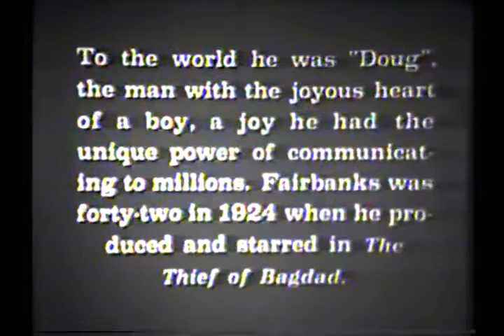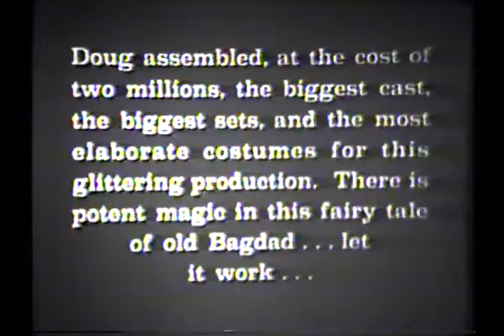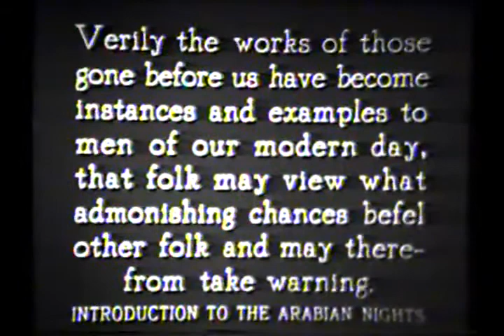O Ladrão de Bagdá 1924 Dublagem Clássica TecniSom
Raríssimo filme com a dublagem clássica dos estúdios da TecniSom de quando era exibido na Rede Globo nos anos 70  e início dos 80.